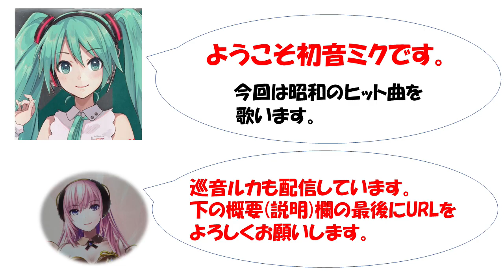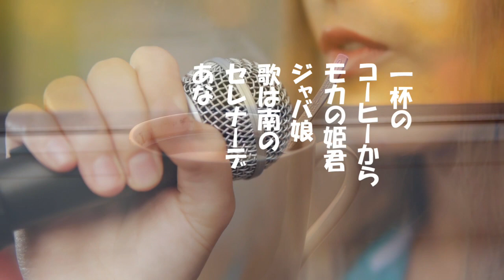「一杯のコーヒーから」歌詞付 ケン&ミク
昭和14年霧島昇//松原操の歌唱でコロンビアから
レコードが発売された。このタイトルは最初
「一杯のピールから」であったが作詞した藤浦洸が
コーヒー党であったため「一杯のコーヒーから」に
変更したという。ちなみに当時コーヒーは一杯15銭
だった。
巡音ルカもよろしくお願いします。
動画リンク
東京音頭(勝太郎)